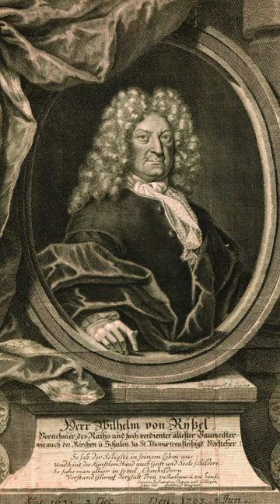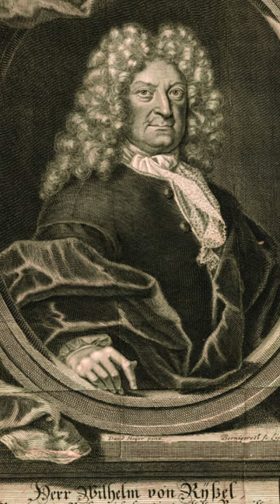Das Epitaph von Ryssel // Mein Lieblingsepitaph im Paulinum der Uni Leipzig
Mein Lieblings-Epitaph im Paulinum:
Das Epitaph für Wilhelm von Ryssel aus dem Jahr 1703 wird vorgestellt von Alejandra Morteo, wissenschaftliche Hilfskraft im Paulinum - Aula und Universitätskirche St. Pauli.

Als Epitaph wird eine Grabinschrift oder ein Grabdenkmal für einen Verstorbenen an einer Kirchenwand oder einem Pfeiler bezeichnet. Epitaphe können künstlerisch aufwendig gestaltet sein und befinden sich im Unterschied zum Grabmal nicht zwangsläufig am Bestattungsort.